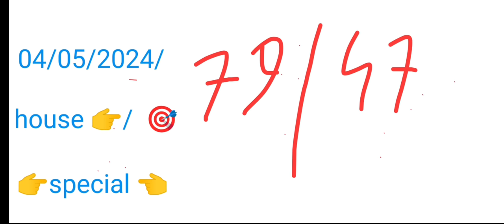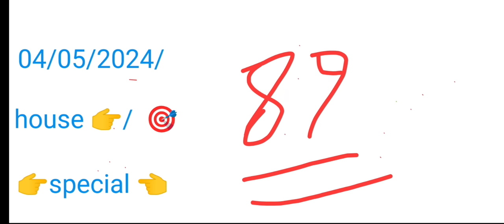Shillong Teer result 🎯 only 10 Goti Mein result de diya Shillong Teer Mein house mein success Milega